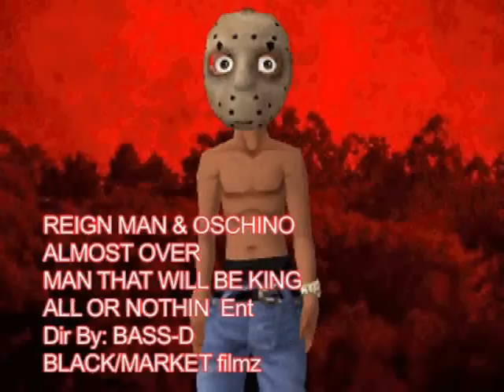Reign man and Oschino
Reign Man and Oschino hooks up to show you how a North Philly and Southwest Philly brothers can get down. Nothing but SKILLZZZZZZZZZZZZZZZZZZ